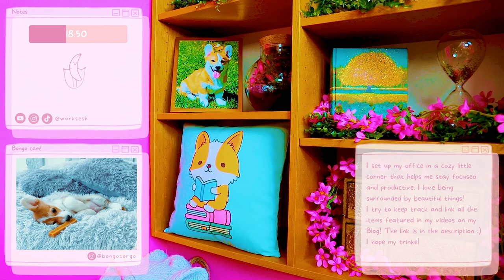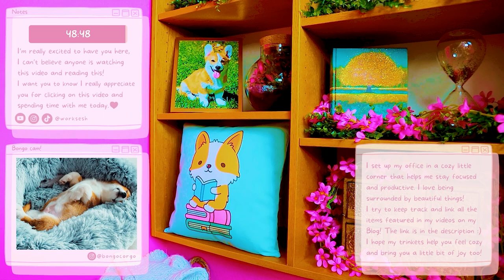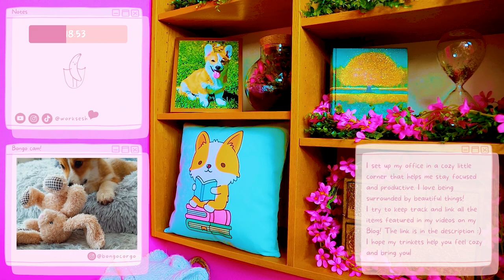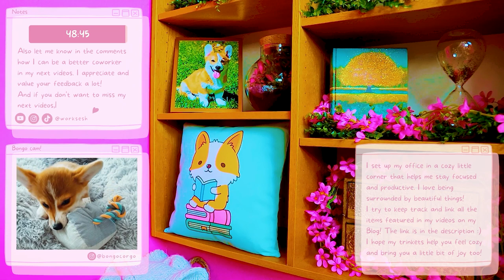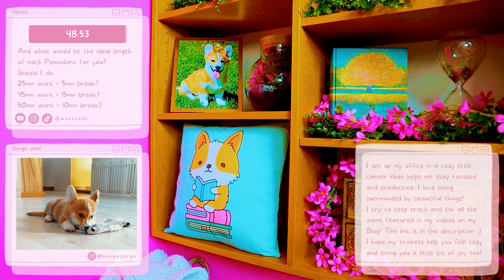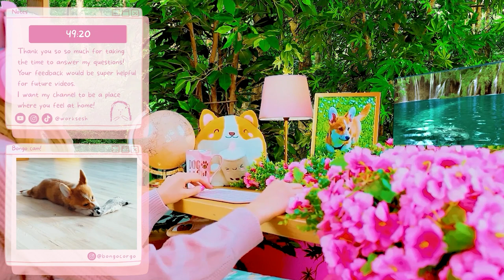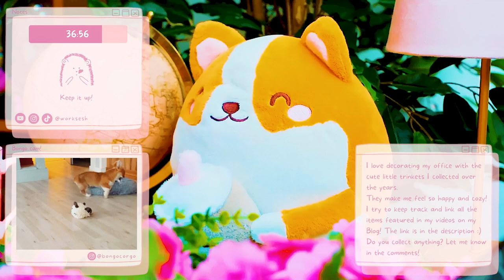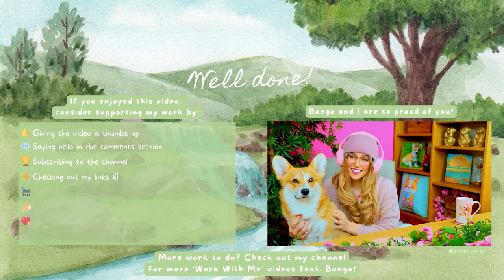4-HOUR STUDY WITH ME🍃💻📚☕️✨Pomodoro 50 10🏞️🦎Cute, Cozy & Aesthetic Coworking Ambience w/ Study Buddy!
🌸Timestamps🌷
00:00 Welcome to Work Sesh with Lena & Bongo!🤗
00:48 [50mn] Pomodoro 1👩‍💻
51:00 [10mn] Break🍹
1:01:11 [50mn] Pomodoro 2📚
1:51:24 [10mn] Break🏞️
2:01:36 [50mn] Pomodoro 3☕️
2:51:48 [10mn] Break🍃
3:02:00 [50mn] Pomodoro 4👏🏆
3:52:14 Well done! Bongo and I are so proud of you!🥳

I create cute and cozy Study With Me/Work With Me videos with a touch of business and entrepreneurship to motivate you to work from home, do your homework, study for your exams, stay productive after school, start your own small business, and more!💻☕️📚✨

4-HOUR STUDY WITH ME🍃💻📚☕️✨Pomodoro 50 10 With Breaks🏞️Cozy & Aesthetic🦎Productive Coworking Ambience w/ Your Study Buddy!👏Pomodoro Timer🏆Relaxing & Soothing Study Playlist for Deep Focus & Stress Relief🏞️Tranquil Study Ambience to Maximize Productivity & Stay Motivated🦎Misophonia Friendly👂💕

This cozy, comforting and aesthetic 4-hour Study With Me video includes a Pomodoro timer, relaxing music and rainforest sounds in the background for maximum focus and concentration. We will be using the Pomodoro method with 50-minute study sessions and 10-minute breaks. I tried to create a tranquil ambience for stress relief and positive study vibes! It can get lonely working from home by yourself; I will be your chatty girl friend / private tutor writing you notes of encouragement throughout our workday to keep you company and make sure to stay motivated!💪

My videos are misophonia friendly!🎧 As someone who experiences misophonia myself, I try my best to make my videos as gentle to your ears as possible, so you can focus on your work all day without having to worry about repetitive and distracting sounds in the background.👂💕

Look out for the little Easter eggs throughout the video!🐣🔍 I will be sharing with you my favorite artworks, decor pieces, candles, snacks, vintage toys… and more! I hope they add a touch of cuteness and coziness to your day!🤗

📝On today’s to-do list:
✔️Check and respond to emails
✔️Process and fulfill new orders on Shopify
✔️Check order status and update customers
✔️Process refunds and returns
✔️Respond to customer inquiries
💰Active income goal for the day: $250
💸Passive income goal for the day: $10

I hope you enjoy the tranquility and coziness of this video, my desk setup in the rainforest and the cute puppy cam of our fluffy study companion, aka my adorable Welsh Pembroke Corgi puppy, Bongo! Let’s make Bongo proud by working extra hard today and avoid using social media while we work/study!💕

📌F.A.Q.
🎓I am studying web design in my spare time
🏆A goal I’m working on this year is growing my small business

🍃This video was inspired by wonderful creators from the Study With Me community:
🌿The Sherry Formula
🌹Abao in Tokyo
🍀StudyMD
🌼Merve
🍃Eucalyptus
🌷Pike
🌺Study to Success
🍎Lofi Girl
🥰Starting my own channel is my small contribution to this amazing community of hard-working people!

🤝Looking for a meticulous and reliable assistant in e-commerce? Let's work together!
👩‍💻I have extensive experience in providing administrative support to business owners, managing their online stores, handling customer service inquiries, helping with social media management and creating online content.
🛒I am proficient in using various e-commerce platforms and software, including Shopify, Wordpress, Squarespace, Wix, BigCommerce, Magento and WooCommerce.